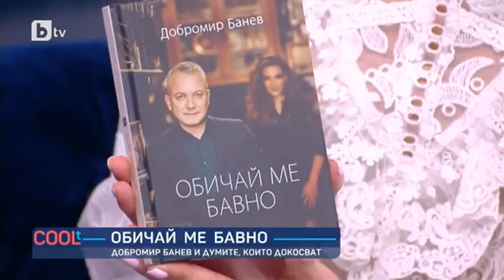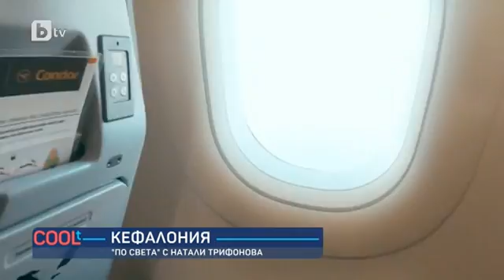COOLt: Да си говорим за любов с Добромир Банев